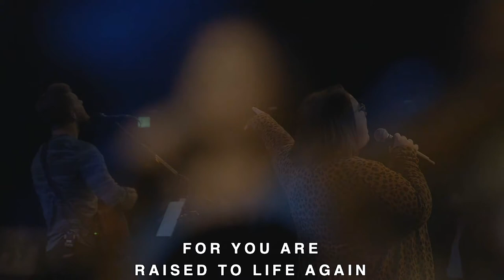WHAT A BEAUTIFUL NAME | Lindsay Holmes - Bridge Music Collective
“What A Beautiful Name”, performed by The Bridge Music Collective.
Recorded live at The Bridge Bible Church in Bakersfield, CA

Written by Ben Fielding and Brooke Ligertwood